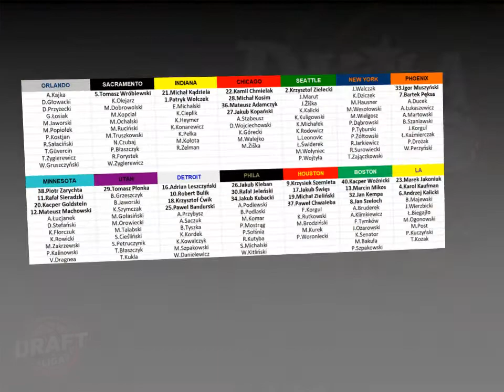Draft Liga 15 DRAFT